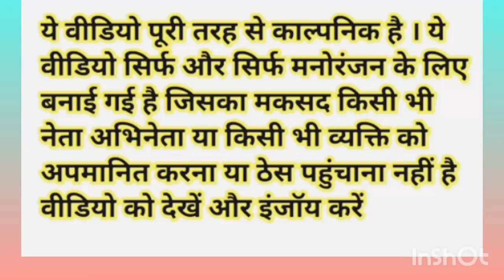क्या मोदी जी शेख हसीना की और सोनिया जी का कितना पैसा दिया राखी बनवाने के लिए l Comedy video 🎁😋modi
शेख हसीना जी और सोनिया जी ने मोदी जी के बांधी राखी 🎁 | Rakshabandhan 2024

प्यार से जीजा जी कह दा || मोदी योगी और अखिलेश...

मोदी मिस्त्री जी के साथ में लालू और अखिलेश जी ने ब... 1.2K (4.9%)

मोदी योगी राहुल केजरीवाल ने शुरू किया सब्जी बेच... 1.1K (4.3%)

पगली देखावे अगरबत्ती सुपरहिट डांस विडियो || Modi... 929 (3.6%)

Ep 13 | केजरीवाल & मोदी & बिल्लू कॉमेडी | Kejri... 824 (3.2%)

ज़ोर से हँसना | सर्वश्रेष्ठ हास्य संकलन | Laugh Out Lo... 466 (1.8%)

new funny comedy video I Pm Modi... 461 (1.8%)

मोदी जी ने राहुल को छुपाया khat ke niche II... 426 (1.6%)

मेला यात्रा || funny comedy||funny politics n... 392 (1.5%)

मोदी राहुल अखिलेश ने की योगी के मिल में हड़ताल ... 343 (1.3%)

मोदी जी और राहुल जी ने शुरू किया भैंस का दूध बेच... 317 (1.2%)

Dashboard

Content

Analytics

Comments

$ Earn

narendra modi
comedy video
funny video
sheikh hasina
rahul gandhi
rakshabandhan
new comedy video
sonia gandhi
funny comedy gupshup
akhilesh comedy
bangladesh sheikh hasina
rakshabandhan 2024
rakhi
rakhi 2024
smmarwadimasti
comedy
akhilesh yadav
shorts
राखी किस दिन है
rakshabandhan special video
happy raksha bandhan
modi ji and rahul ji comedy scenes
modi ji and rahul ji comedy video
modi ji memes
modi ji memes download
funny video of 2024
funny video of modi ji
सोनिया जी और शेख हसीना जी मोदी जी को राखी बांधी 🎁 l rakshabandhan2024
सोनिया जी और शेख हसीना जी मोदी जी को राखी बांधी 🎁 l
शॉर्ट फीड
शेख हसीना थी नंबर मोदी जी को राखी बांधी
रक्षाबंधन क्यों मनाया जाता है l
रक्षाबंधन 2024 का शुभ मुहूर्त
रक्षा बंधन का इतिहास क्या है
मोदी जी ने अपनी सोनिया जी और शेख हसीना की बहन से राखी बनवाई l
पुनिया का दिन राखी क्यों पहना जाता है l
क्या मोदी जी शेख हसीना की और सोनिया जी का कितना पैसा दिया राखी बनवाने के लिए l
rakshabandhan special status
rakhi bandhne ka shubh muhurt
soniya gandhi
raksha bandhan special video
raksha bandhan special
sheikh hasina video
raksha bandhan comedy
raksha bandhan 2024 video
raksha bandhan video
raksha bandhan
raksha bandhan 2024
dehati comedy
dehati comedy video
new comedy
village comedy
village comedy video
funny comedy
cartoon comedy
short video funny video
new haryanvi comedy
modi funny comedy video
most popular comedy short video
viral funny comedy short
funny comedy video
सोनिया फनी कॉमेडी रक्षाबंधन
रक्षाबंधन फनी कॉमेडी
modi funny comedy
short video funny
jokes funny comedy
funny comedy short
kaju katli price
modiji
न्यू रक्षाबंधन शॉर्ट वीडियो
राहुल सोनिया जी फनी कॉमेडी
शेख हसीना मोदी रक्षाबंधन कॉमेडी
शेख हसीना फनी कॉमेडी
रक्षाबंधन मोदी फनी शॉर्ट वीडियो
modi funny comedy raksha bandhan
raksha bandhan funny comedy
narendra modi live
rahul gandhi channel
youtube shorts
ytshorts
video
जुलाई
2023
hajj yatra 2024
बजट
ops
today breaking news
13 august ke samachar
आज 13 अगस्त 2024 के मुख्य समाचार
dls_news
modi speech today
fatafat news
new rules
trending
dls
कोरोना
sbi news
pm modi
नए नियम
up news
dls news 13 august 2024
dls bhai ki news
मुख्य समाचार
aaj ki taja khabar
nonstop news
dls news today
bihar
dls bhai ke samachar
up
aaj ki news
बड़ी खबरें
headlines news
dls bhai
dls news